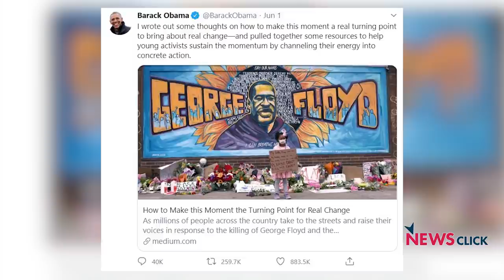जॉर्ज फ्लॉएड की मौत और अमरीकी पुलिस में नस्लवाद की पकड़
अमेरिका में जॉर्ज फ्लॉएड की मौत के बाद जगह जगह प्रदर्शन हो रहे है। जॉर्ज की मौत के बाद लोग इंसाफ की मांग कर रहे हैं  पर अमेरिका में नस्लभेदी हिंसा का यह कोई पहला मामला नहीं हैं।  'इतिहास के पन्ने ' के इस एपिसोड में अमरीका के इसी स्याह इतिहास को टटोल रहे हैं, वरिष्ठ पत्रकार नीलांजन मुखोपाध्याय.